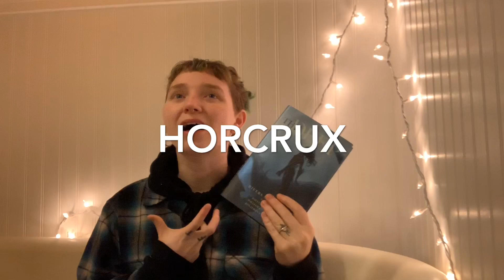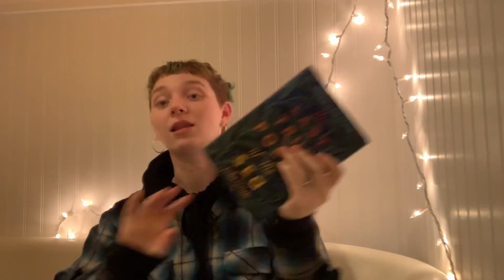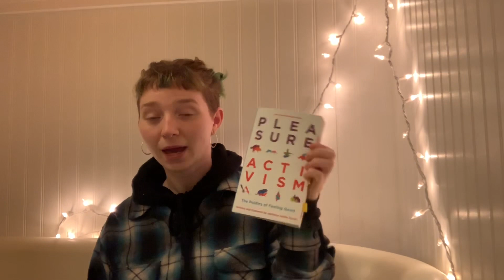Top 19 books of 2019 | “booktub” episode 1 [CC]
Is this a thing? 19 favorite books from 2019, as told from my bathtub.

Uhhh here’s my wishlist